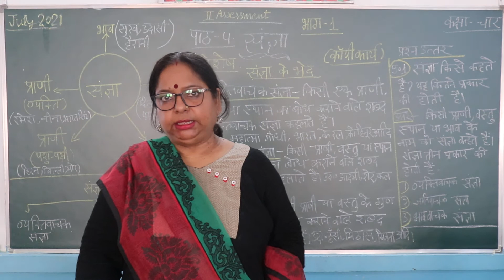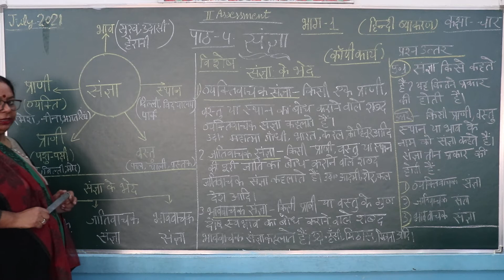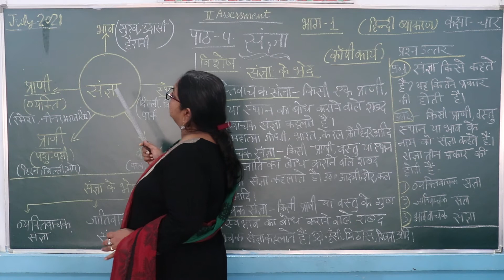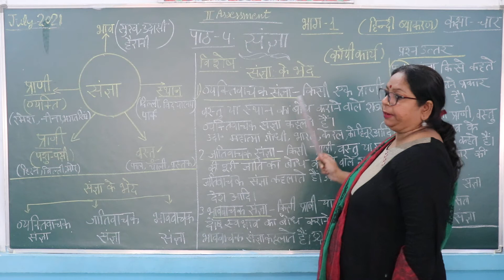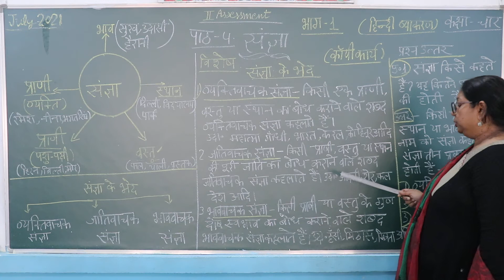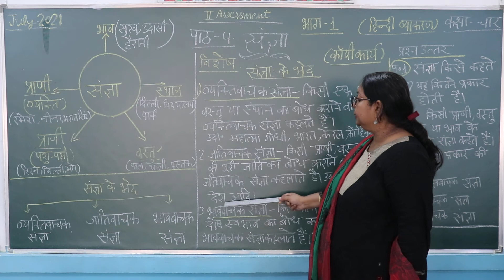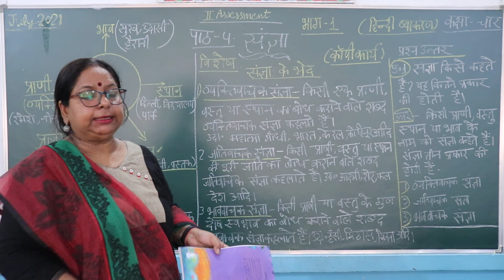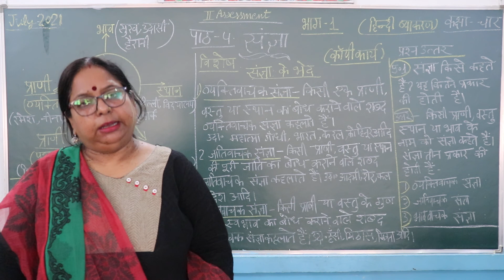CLASS 4 HINDI LANG CHAPTER 4 'SANGYA' PART 1